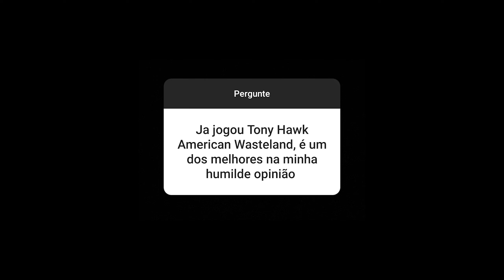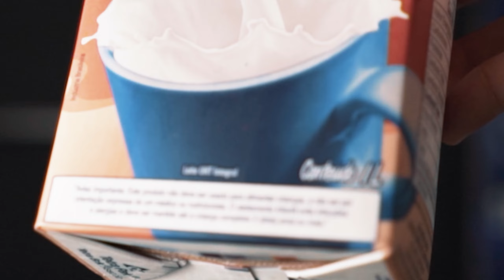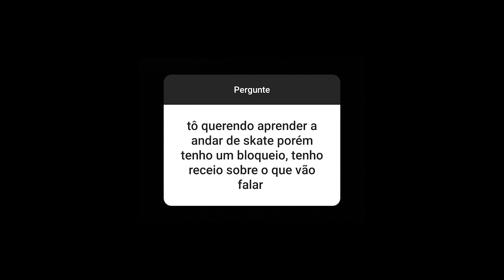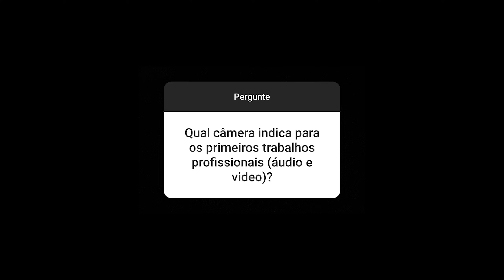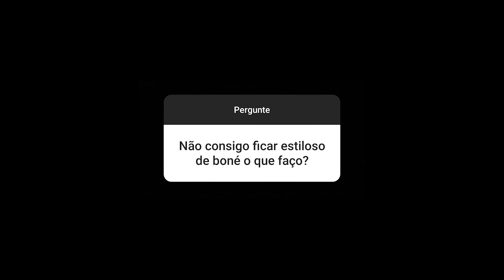Se sentir um b0sta / Câmera pra começar / Boneco do Tony Hawk / e outras perguntas do Instagrão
Video respondendo perguntas feitas no querido Instagrão.
Assuntos variados desde sugestão de câmeras para fazer vídeo, até bonequinho do Tony Hawk, instrumento musical, skate, programa de edição gratuito... (até Baymax teve hoje).

Quem quiser enviar alguma coisa:
Caixa Postal: 107992, Niterói, RJ, Cep 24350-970